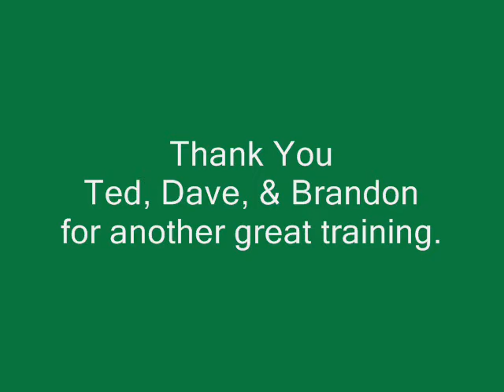Pompano Beach CERT July 2014 Meeting/Training - Emergency Escape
Pompano Beach CERT  -  July 2014 Monthly Meeting/Training. Commander Ted Martin provided a great training, Emergency Escape. Trainer Dave Smith taught our CERT team members about the emergency escape system used by our Pompano Beach Firefighters. Firefighter Brandon Beaudreau was the firefighter showing how they use the system. Another great training by our Pompano Beach Fire Rescue training department. Thanks for all you do for Pompano Beach CERT!